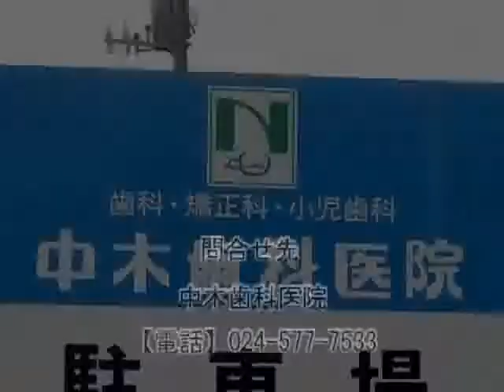伊達市民NEWS 中木歯科医院 福島・伊達でがんばっている方々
福島・伊達でがんばっている方々を取材した番組です

今回は伊達市梁川町の中木歯科医院の中木哲朗さんです
避難所での歯科相談など震災後、被災者の歯科衛生に関する活動を続けています

中木歯科医院
〒 960-0757
福島県 伊達市梁川町 幸町13